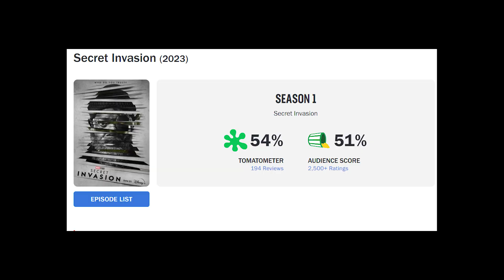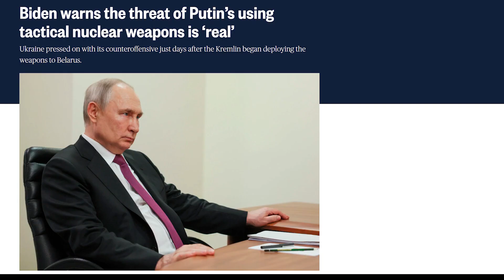The Nerfing of Nick Fury | Secret Invasion Video Essay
Secret Invasion did Nick Fury dirty. Aside from being one of the worst Marvel shows, Secret Invasion seemed to go out of its way to make Nick Fury look bad and feel irrelevant. Beyond all the terrible dialogue and worse CGI in the show, it’s the writing that really tanked this newest Phase 4 flop.

Secret Invasion robbed Nick Fury of one of his defining attributes: his competence. Above all, Fury was a man who was devoted to accomplishing his mission, whatever the cost. In Secret Invasion, it seems like Marvel decided Nick Fury would be better off as a geriatric old man who literally does jack all in his own show.

After enduring 5 episodes of absolute mind-numbing boredom in this show, it was the ending that finally fried my brain and made me feel like the Marvel producers are actively mocking the fans.